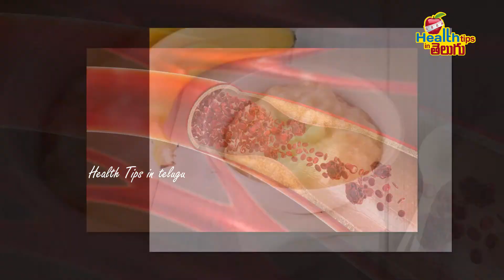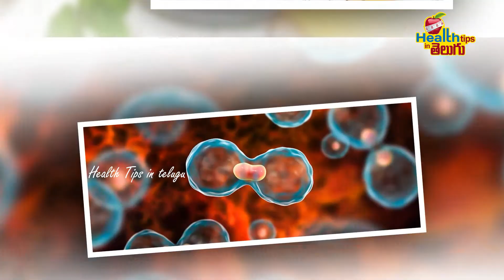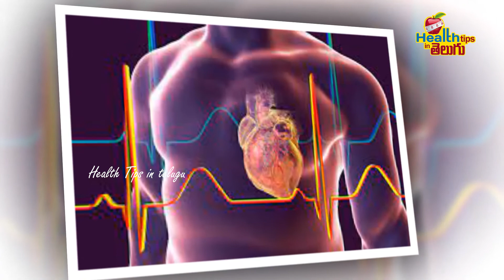అందం పెంచుకోవటానికి అరటిపండు | Health Benefits of Banana | Health Tips In Telugu | Socialpost Health